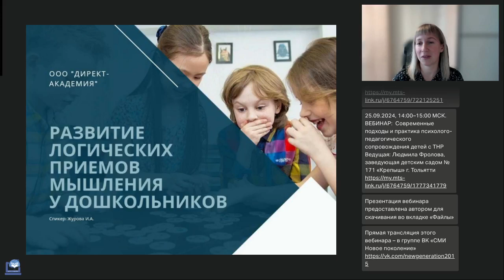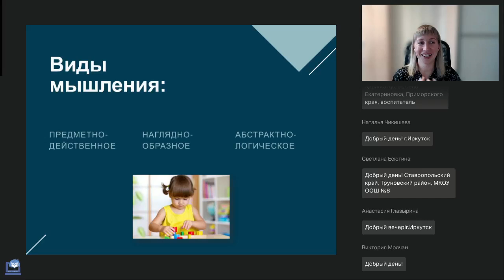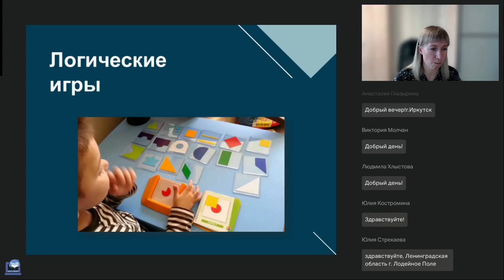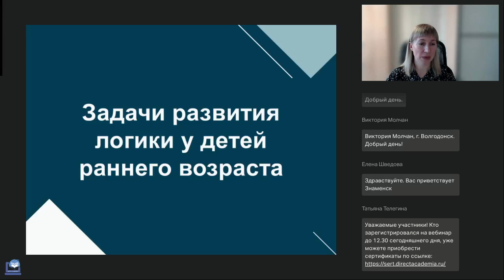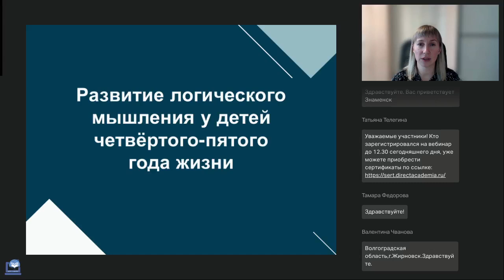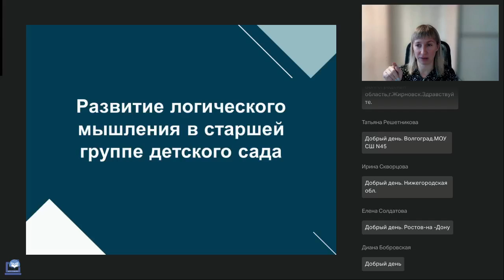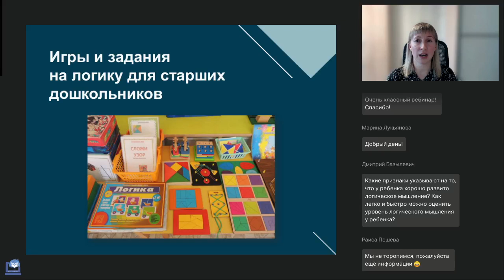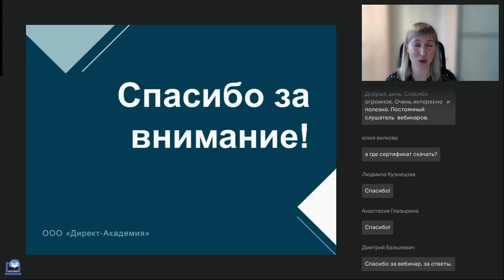Развитие логических приемов мышления у дошкольников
Вебинар
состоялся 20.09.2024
Ведущая вебинара:

В современном обществе мы часто слышим, что детям необходимо развивать логическое мышление. Сразу возникает много вопросов. Для чего? Что для этого нужно делать? Действительно ли это так необходимо и важно? Логическое мышление формируется у ребенка к 10 годам. А на этапе дошкольного детства мы развиваем лишь его предпосылки. Но, тем не менее, мы уже можем научить ребенка строить доказательства, работать в структуре гипотезы, рассуждать, мыслить нестандартно и креативно.

🔥Антиплагиат и новые вызовы: ИИ-тексты в учебных и научных работах (Филиппова О.А.)